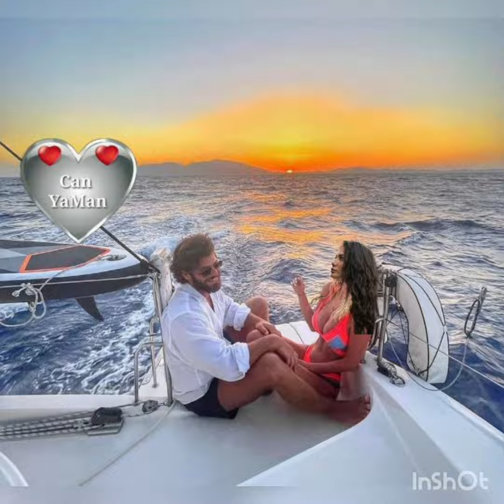Holiday images of the CanDem couple have arrived